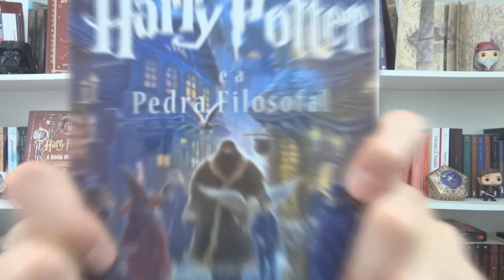PROJETO: Relendo Harry Potter!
Com muita alegria que eu e a Tífany anunciamos osso projeto relento Harry Potter.
Venha participar conosco também!